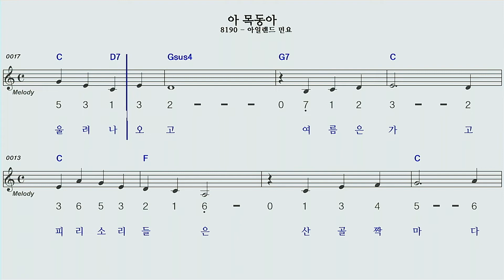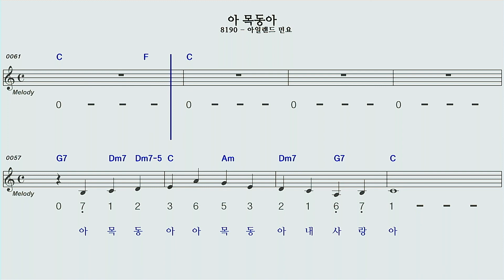아목동아c하모니카 숫자악보mr